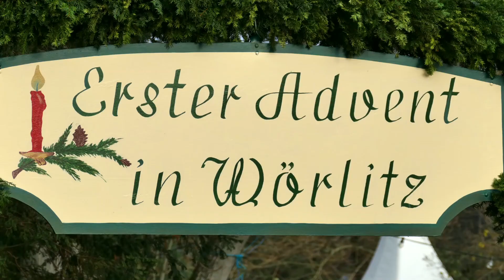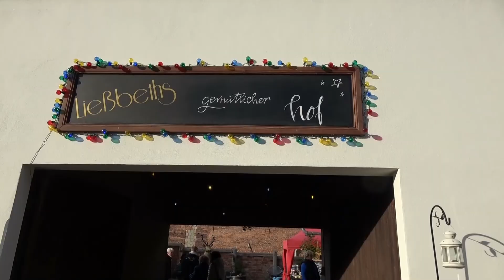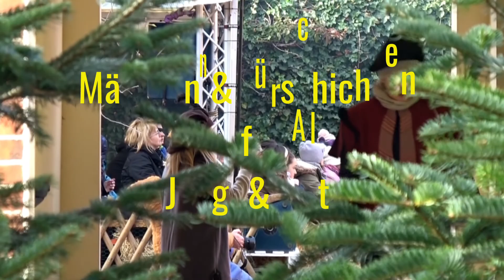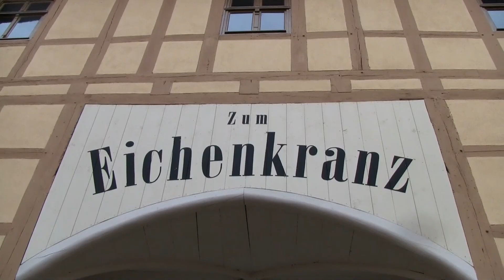Wörlitz - zum Advent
Immer am 1. Advent findet in der Stadt Wörlitz im Dessau - Wörlitzer Gartenreich (UNESCO - Welterbe) ein Markt in der historischen Altstadt und in den Höfen statt.Für den Besucher gibt es  noch viele weitere Möglichkeiten die Stadt und den englischen Landschaftsgarten mit seinen Kanälen und den prachtvollen Bauten zu entdecken. Eine Führung durch den Park ist sehr zu empfehlen.